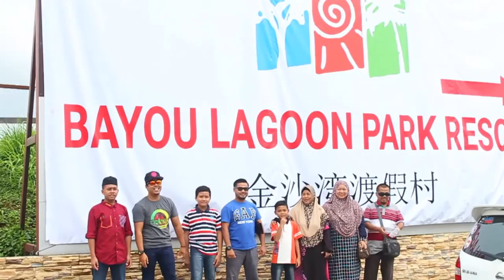A night @ Melaka - The Historical Town | Canon 60D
Melaka Town, Malaysia.